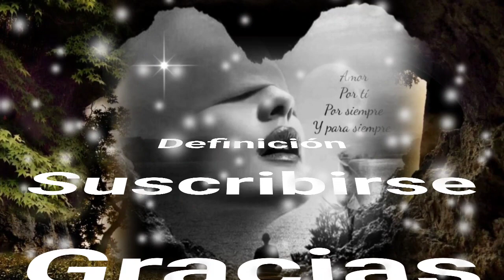QUÉ TIENEN TUS OJOS QUE YO NO TE OLVIDO - INDUSTRIA DEL AMOR (serge djbcmx)